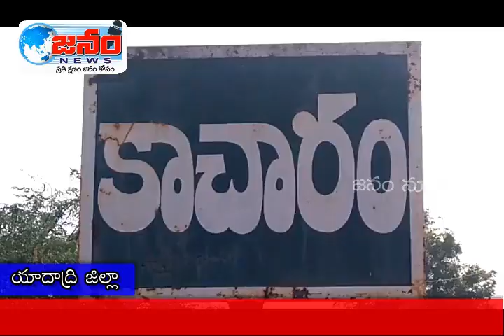సర్పంచ్ ల సమరం... కాచారం గ్రామం లో... Sarpanch Samaram special story on Kacharam Village.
కాచారం కదన రంగం లో లక్ష్మిబుచ్చి రెడ్డి ... జనం న్యూస్ లో